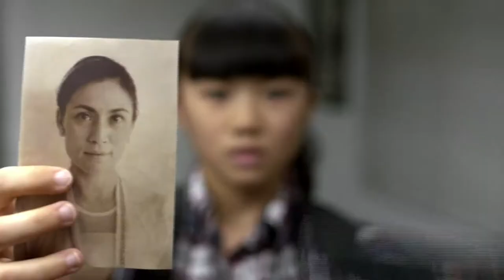Oppa? Oppa! Trailer 我的欧巴们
Three strangers, abandoned by their mother since young discover they are brothers through an unexpected incident. They meet another stranger who claims to be their younger sister. The four strangers, all yearning for a family to belong to, find themselves living under the same roof, hoping to build a bond with one another. Can these strangers form a genuine relationship and become a real family?